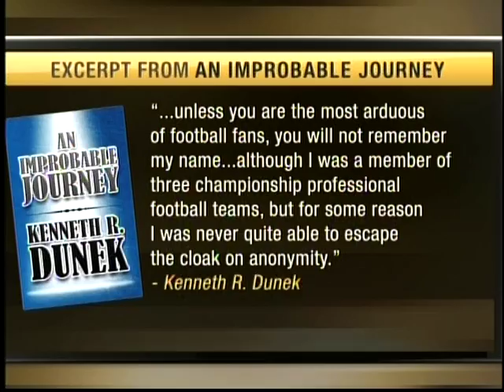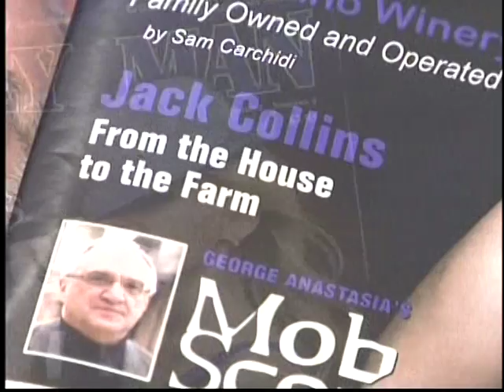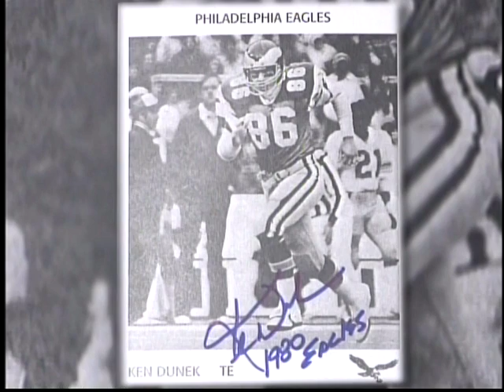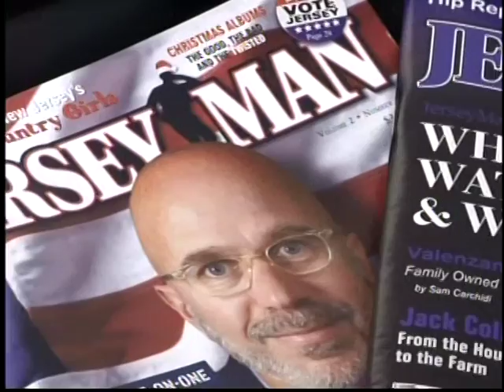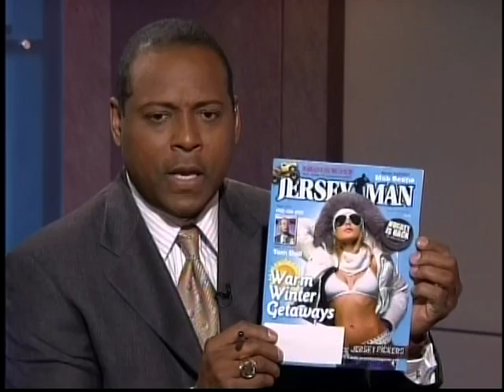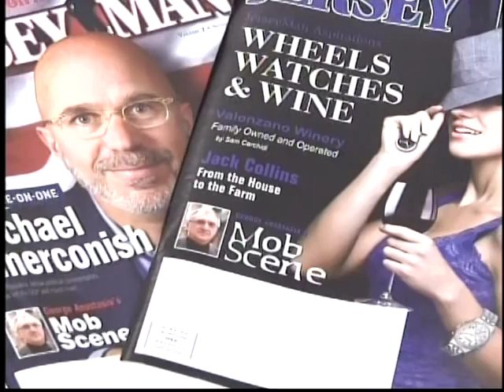Art Fennell Reports featuring Ken Dunek from JerseyMan Magazine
JerseyMan Magazine's Ken Dunek sitting down for an interview with Art Fennell.